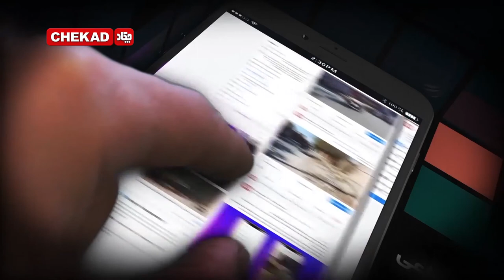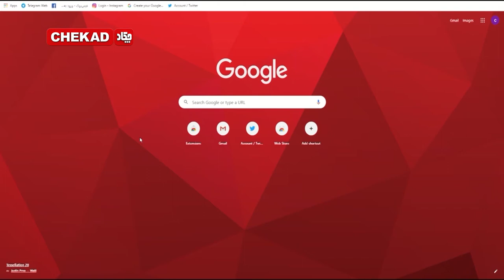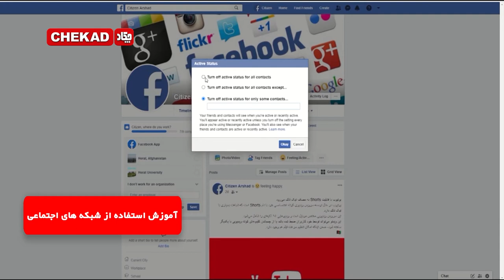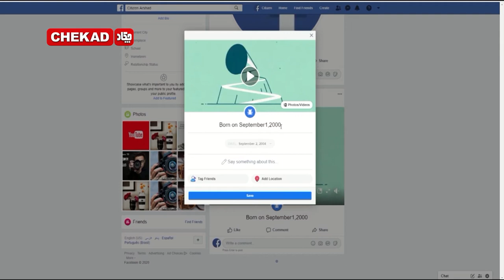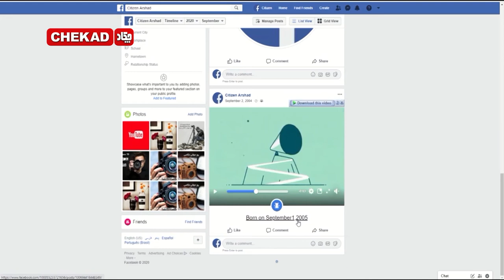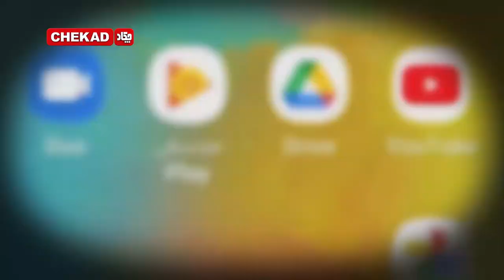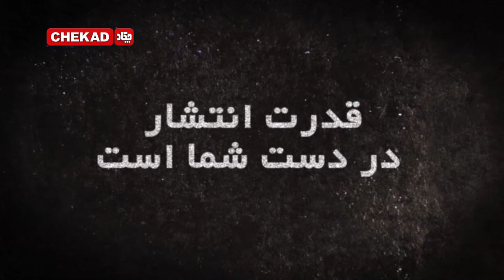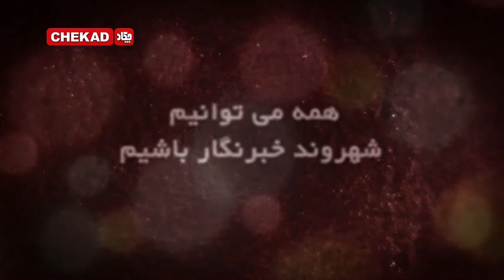برنامه شهروند خبرنگار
موضوع این برنامه:با مطالعه چطور می توانیم به استقلال فکری برسیم و یک شهروند خبرنگار چطور می تواند به ترویج آن بپردازد.